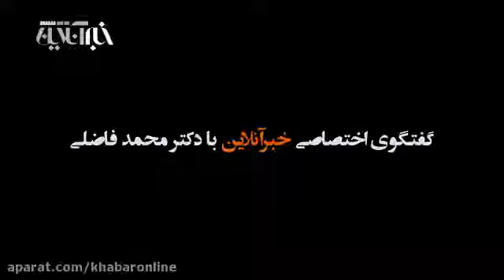بحران آب به علت سیاستهای غلط داخلی است، دکتر محمد فاضلی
سخنان تکان دهنده دکتر محمد فاضلی پیرامون بحران آب در ایران و تشریح سیاستهای داخلی غلطی که باید اصلاح شوند.
۶۰ سال به آب بی‌توجه بودیم؛ حالا به بحران رسیده‌ایم. ۹۰ درصد بحران آب بعلت سیاستهای غلط داخلی بوده است.
کتر محمد فاضلی، جامعه‌شناس و سرپرست مركز امور اجتماعي منابع آب و انرژی با حضور در کافه خبر خبرآنلاین به بررسی ابعاد متعددی در مورد مدیریت منابع آب، تغییر اقلیم و کم‌آبی پرداخت.